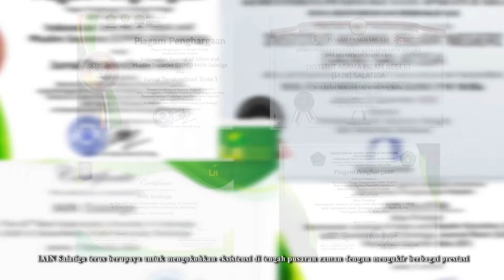KILAS BALIK UIN SALATIGA 2022